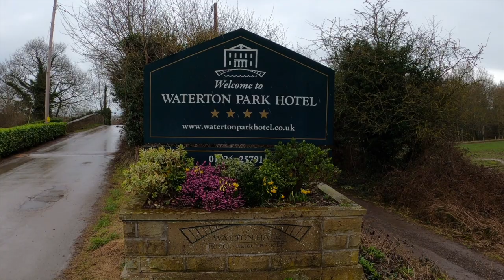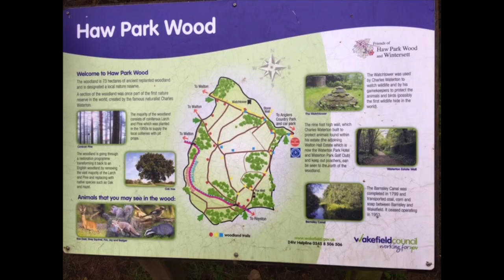Barnsley Canal Walk | Wakefield, West Yorkshire (Vlog #61)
A walk along the disused Barnsley Canal from Cold Hiendley to Waterton Park Hotel at Walton, Wakefield. The canal opened in 1799 and closed around 1946 and was used to transport coal and other goods between Barnsley and Wakefield.

The canal was 14.5 miles long and had 15 locks. Although many sections of the canal have been filled, there are still many stretches − like the one at Walton − that retain many of the similarities and features of a working canal. If you get a chance to see this canal, then do so. It is well worth it.